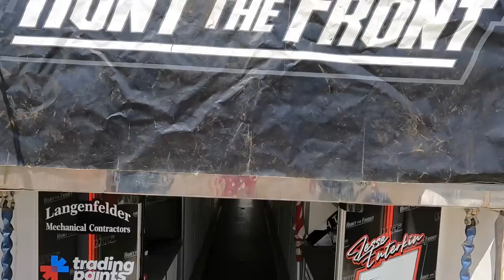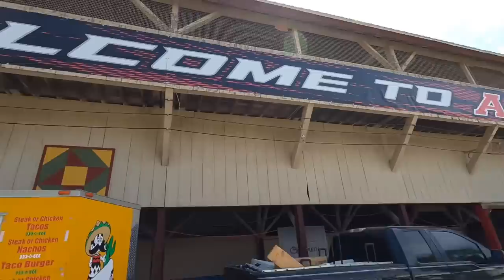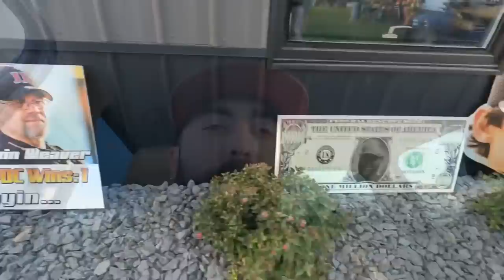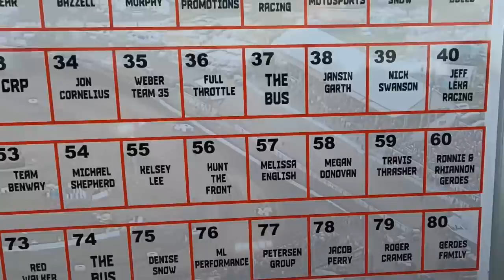We Made it to the Midwest for Fairbury Speedway’s Prairie Dirt Classic!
We arrived at Fairbury Speedway for the Prairie Dirt Classic!

Get your Midwest Swing shirts and other Hunt the Front merch

We’re getting ready to go racing at Fairbury Speedway’s Prairie Dirt Classic and Cedar Lake Speedway’s USA Nationals!

Get our hats, hoodies, t-shirts and other HTF merch now